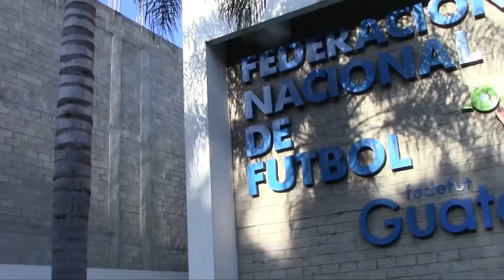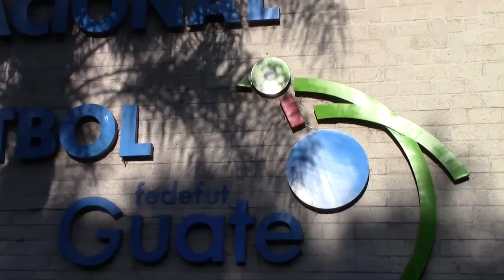Comité de Normalización